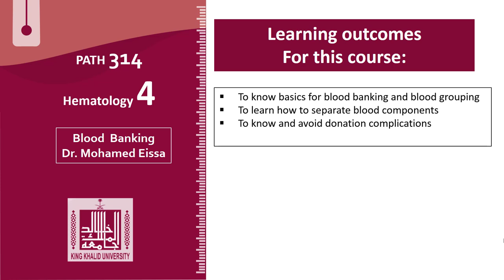Hematology - 4 | U1-L1 | Learning outcomes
Lecture - 1 : Learning outcomes
1- Learning the basics of blood banking
2- Learning the most significant blood group